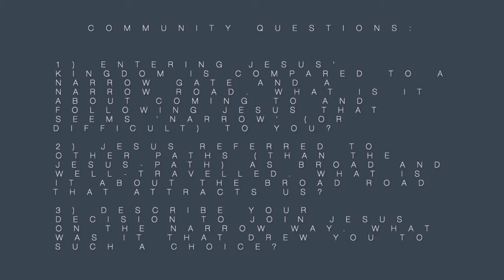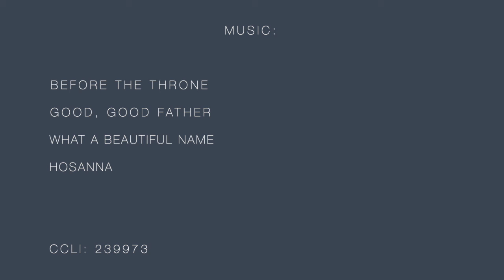The Two Ways, October 25, 2020